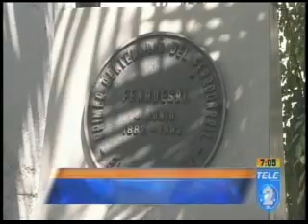Talleres del SITRAMSS en terreno de FENADESAL